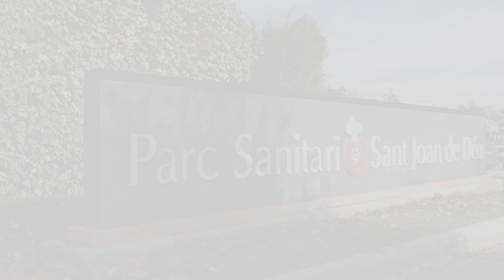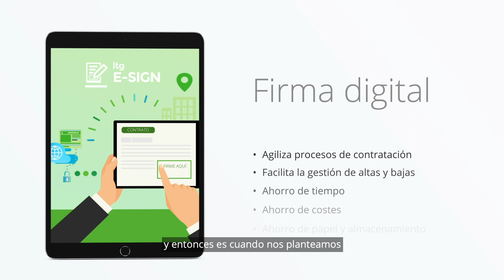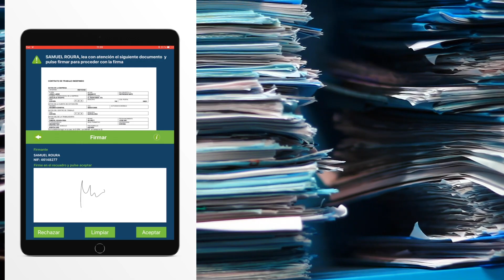Caso de Éxito en Parc Sanitari Sant Joan de Déu: Firma electronica para Recursos Humanos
Integración firma BIOMÉTRICA y REMOTE para RRHH.

La opción de Validated ID permitió al Parc Sanitari Sant Joan de Déu utilizar conjuntamente la firma biométrica (presencial) en una tablet, para los empleados que firman sus contratos por primera vez; y la firma Remote, para los miles de documentos que se firman a través de la institución al año.

Integración realizada con Peakway y Integrho.